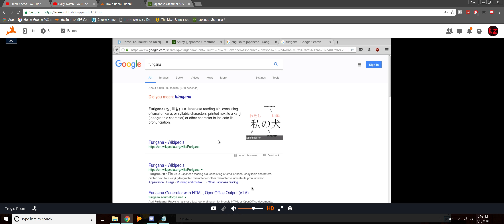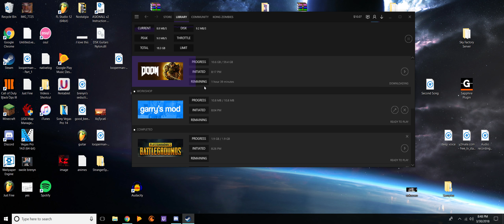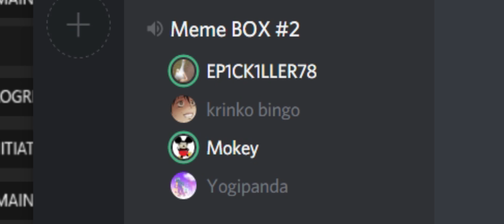Some NOOB just DABBED ON ME in MINECRAFT!!! i'm suing nintendo